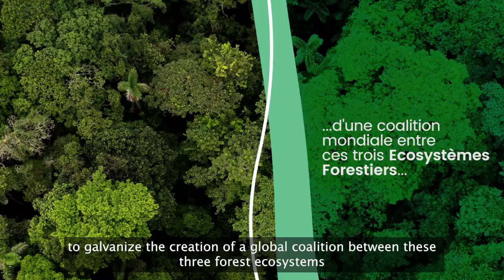AUDIENCE / DIRECTRICE RÉGIONALE DE L'UNICEF AFRIQUE DE L'OUEST ET DU CENTRE